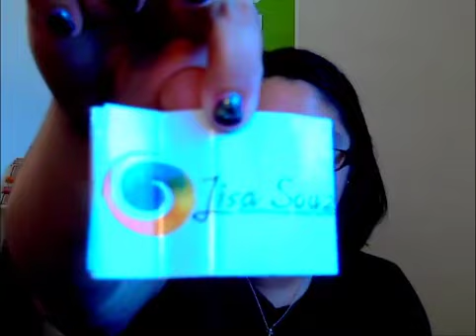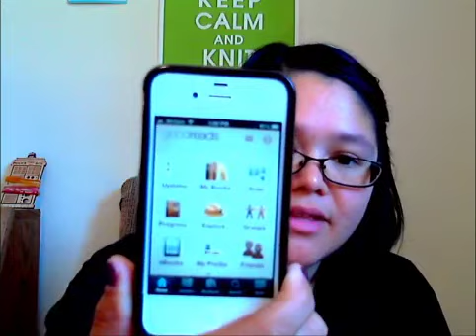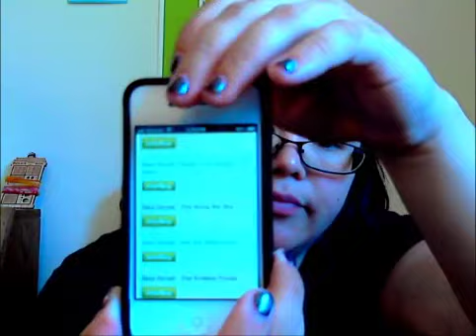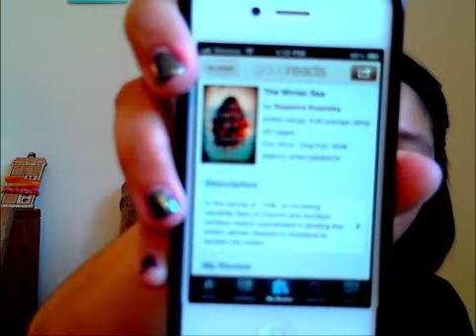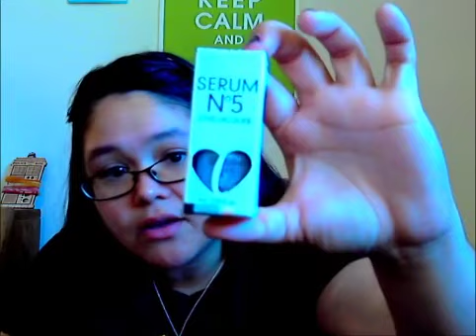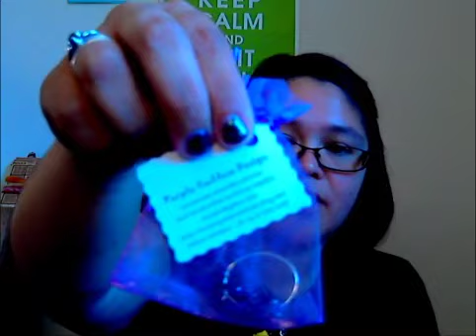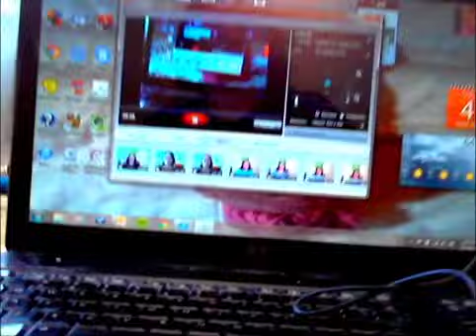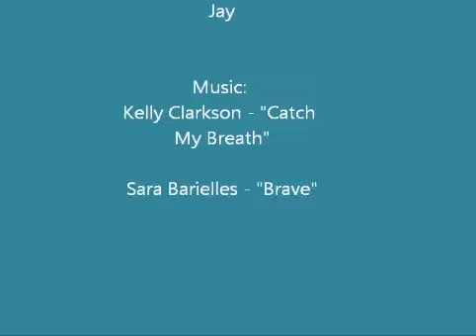Episode 18 - The One with all the HO's in the Hoooouuuuuuusssseeeeee!!!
Join our Ravelry group!